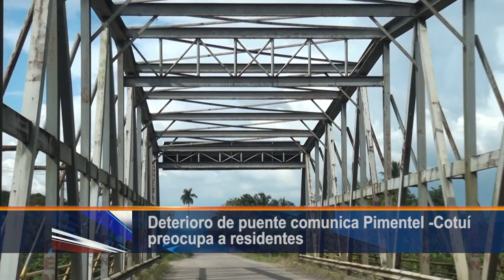Deterioro de puente comunica Pimentel-Cotuí preocupa a residentes